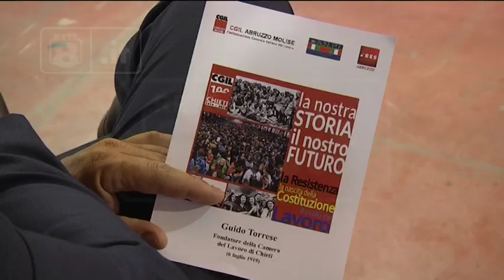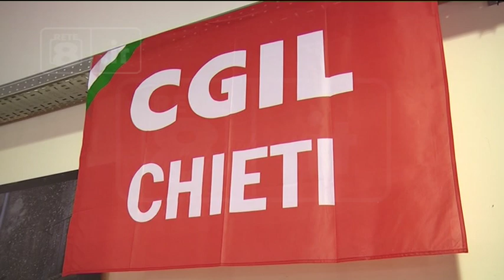Chieti - I 100 anni della Cgil